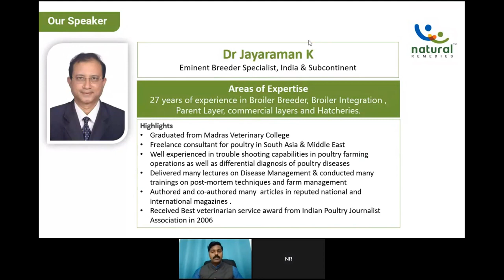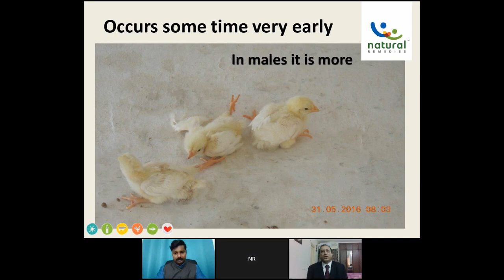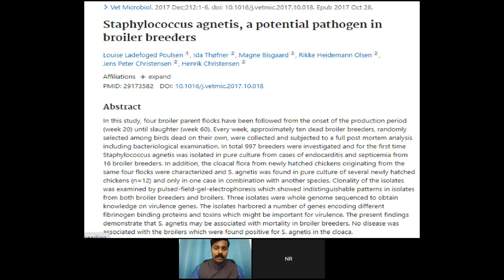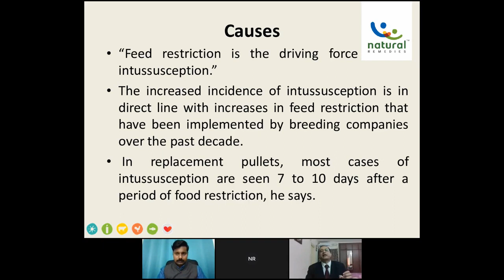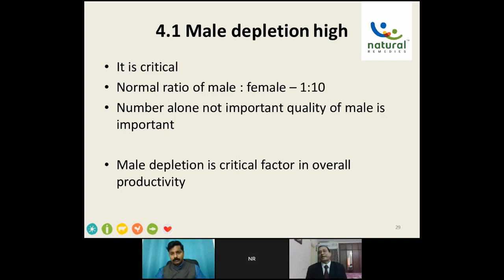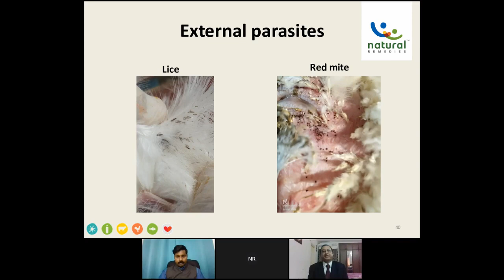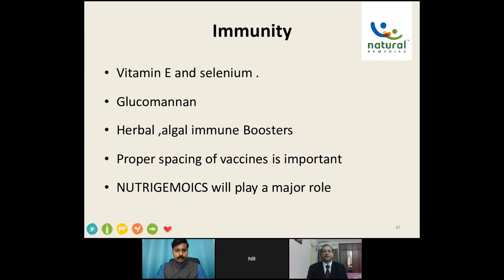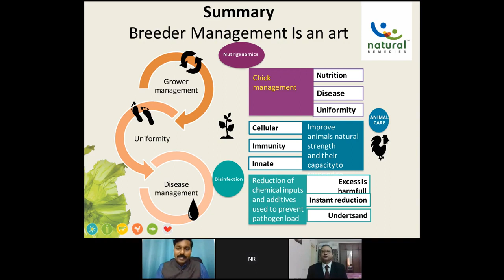Webinar: Dr. Jayaraman K on current breeder challenges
Natural is future 2.0 is the webinar series powered by Natural Remedies Pvt. Ltd. where eminent speakers across the globe are invited to share their thoughts on the most relevant topics of the animal health industry.